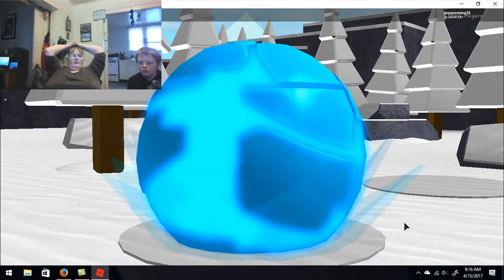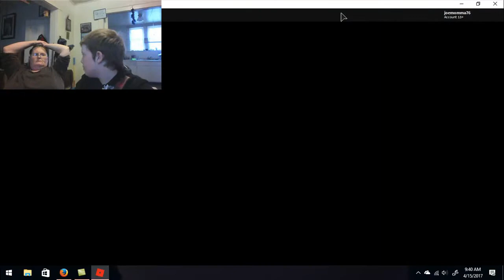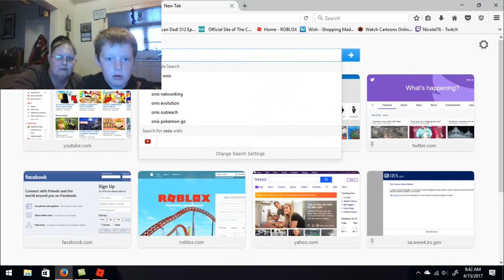Roblox - Brick Bronze Gym 7 Part 2